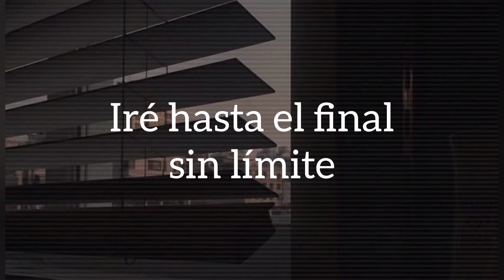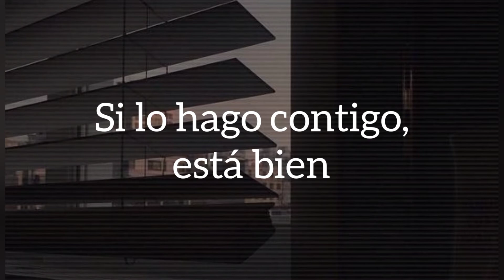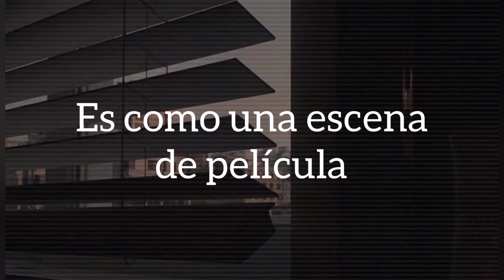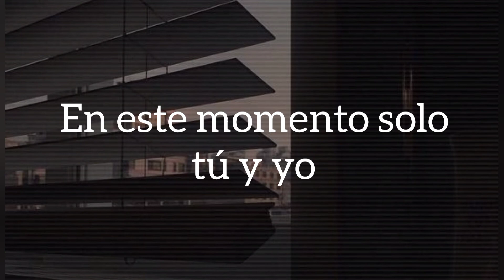Focus on me ~ JUS2 ^Sub español^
Hola! Espero te encuentres bien!☀🌼
Si te gusto me encantaría obtener un like de tu parte e incluso si tienes alguna opinión no dudes en dejar un comentario y sucribirte! Me apoyarías para crear más contenido...🌻